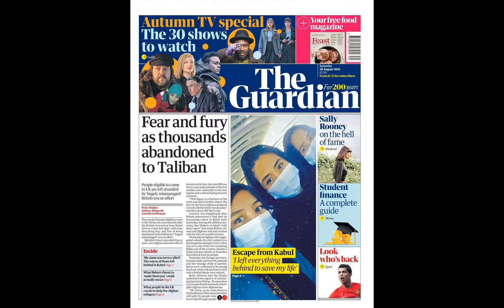Cristiano Ronaldo was called ‘ugly’ and involved in furious tunnel row last time he faced Newca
Cristiano Ronaldo was called ‘ugly’ and involved in furious tunnel row last time he faced Newcastle for Man Utd